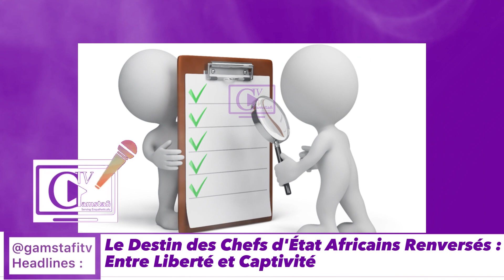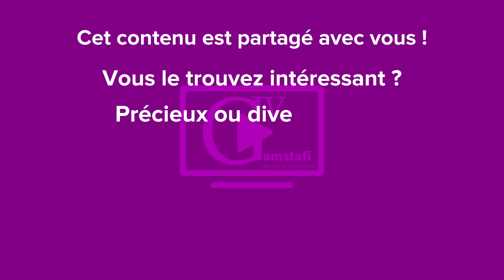Reportage : Le Sort Incertain de 5 Présidents Africains Renversés | Gamstafi TV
​⁠@gamstafitv présente
Dans ce reportage, plongez dans les récits captivants des anciens chefs d'État africains qui ont été renversés. Explorez les diverses trajectoires, de la liberté à la captivité, et découvrez les défis auxquels ces dirigeants ont été confrontés après avoir quitté le pouvoir. Une analyse approfondie de l'impact de ces événements sur l'histoire politique de l'Afrique. Du mali, burkina faso, soudan, niger, et gabon.

Narration by ​⁠Michel Fabrice
Produced & edited by ​⁠  @gamstafitv

Merci et on espère que cette vidéo vous ait été utile.